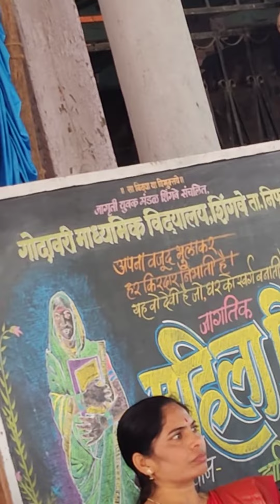किती लढते किती झुरते तरी पुरते इथे आहे....शिंगवे येथील महिला दिन कार्यक्रम